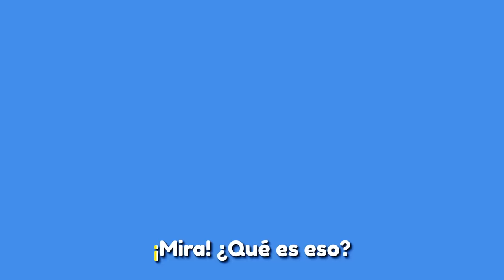¡Ugh! ¿Qué es eso? 🤢 My Little CRY BABIES 👶🍼 Bebés Llorones canciones infantiles en español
¡Ugh! ¿Qué es eso? - Bebés Llorones canciones infantiles en español
Un gusano en tu manzana, una hormiga en tu galleta... ¡Puaj! ¡Puaj!

My Little Cry Babies es la nueva marca de Bebés Llorones centrada en canciones infantiles que hablan sobre las emociones más comunes que experimentan los bebés y niños pequeños: sorpresa, enfado, alegría, tristeza, asco, miedo... ¡Canta y baila con las canciones infantiles más cuquis de My Little Cry Babies!

Los 🐭 LOOPERS 🐭 Hammies son un grupo de hámsters súper rápidos que hacen unos loopings impresionantes. Los Loopers compiten en carreras de circuitos muy chulos y difíciles con el fin de conseguir el Súper Queso. No lo tendrán fácil, además de correr muy rápido tendrán que esquivar los ataques de Dante, un gato despiadado que hará todo lo posible para entorpecerles las carreras poniendo trampas de todo tipo. Realizado por Hampa Studio